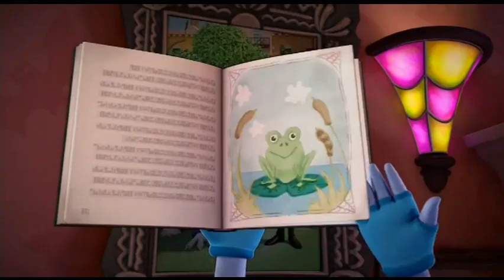Disney Junior Poland Continuity May 18, 2020